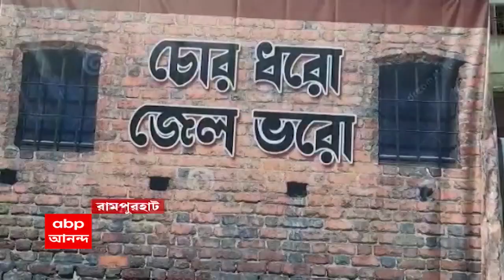Moloy Ghatak : মলয় ঘটকের বাড়িতে CBI হানা, প্রতিবাদে তৃণমূলের বিক্ষোভ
আইনমন্ত্রী ও আসানসোল উত্তরের তৃণমূল বিধায়ক মলয় ঘটকের বাড়িতে CBI’এর অভিযান। প্রতিবাদে, পশ্চিম বর্ধমানের বিভিন্ন প্রান্তে, তৃণমূলের বিক্ষোভ, পথ অবরোধ। অন্যদিক, দুর্নীতির প্রতিবাদে, মঙ্গলবার নবান্ন অভিযানের ডাক দিয়েছে বঙ্গ বিজেপি। তারই প্রচারে জেলায় জেলায় বিজেপি নেতৃত্ব।